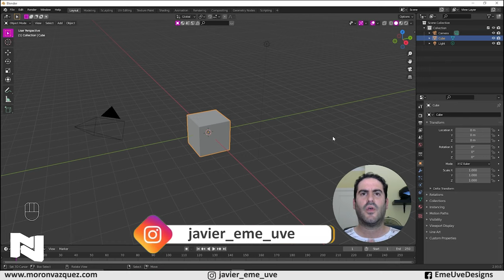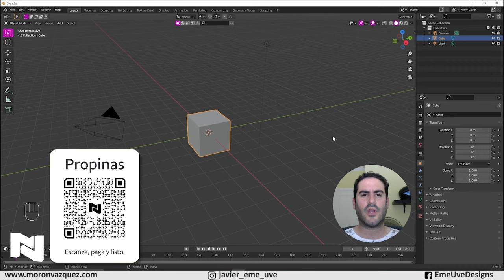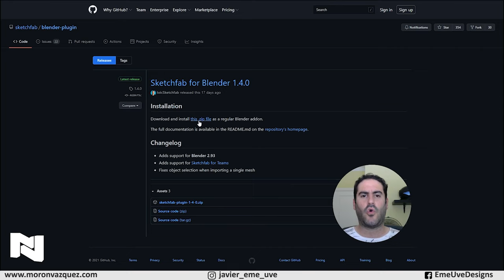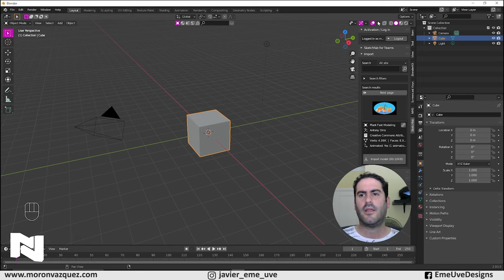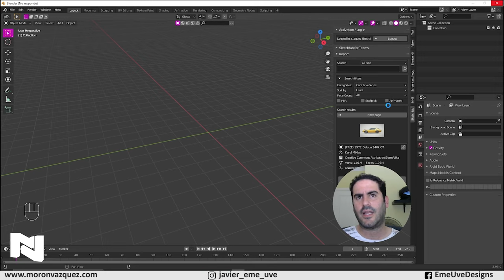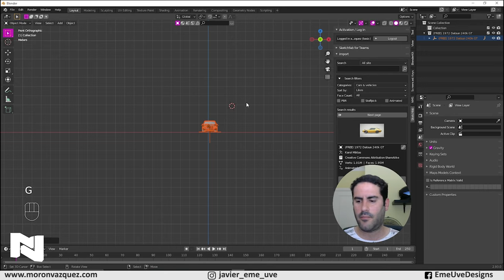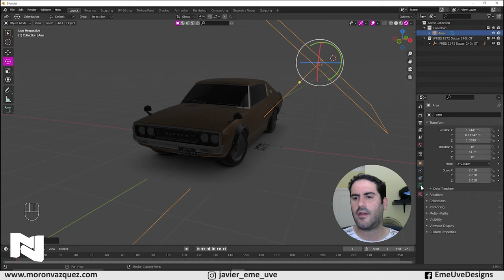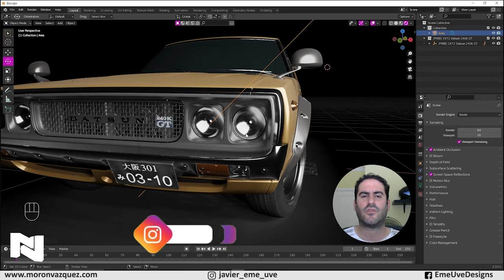🔥 Galería con miles de objetos 3D GRATIS desde Blender - Tutorial Blender español para principiantes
🎇Consigue GRATIS miles de objetos 3D para usar en Blender.  Encuentra TODO tipo de objetos, vehículos, personajes, animales, armas... de TODO, y lo mejor, GRATIS.
No te lo pierdas, entra en el vídeo y disfruta de miles de objetos.

Gracias